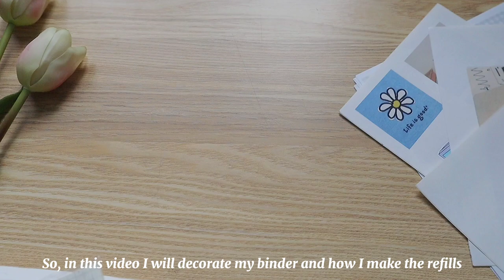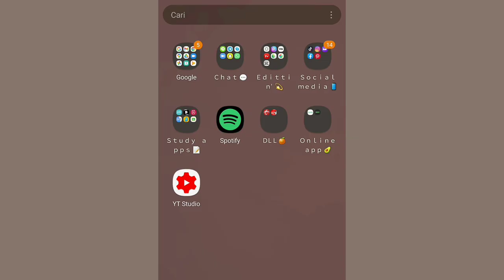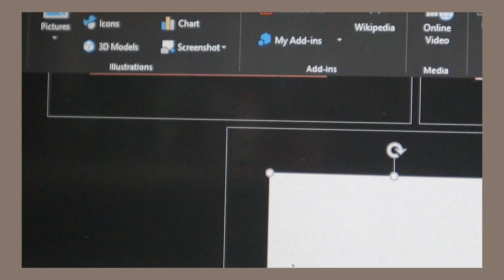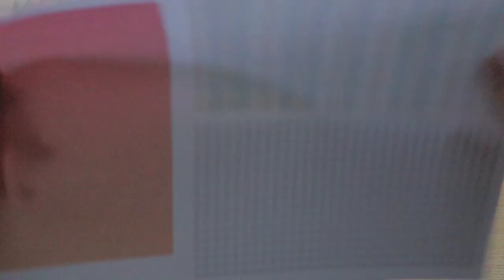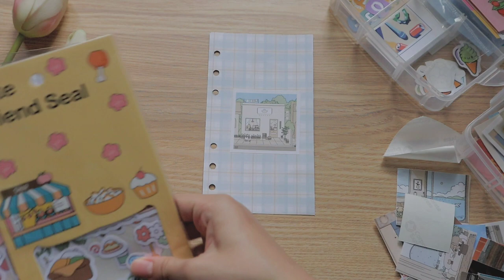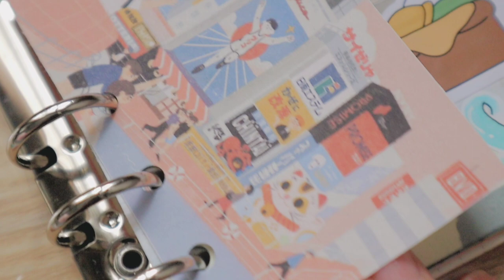Starting my first A6 ring binder + decorating and how I make the refills | Amelinda Azzahra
𝙃𝙖𝙡𝙡𝙤 ! ☆*:✧
 ✧ :*☆ 𝐖𝐚𝐭𝐜𝐡 𝐢𝐧 𝐇𝐃 ☆*:✧
𝐇𝐢 𝐠𝐮𝐲𝐬!
𝐓𝐨𝐝𝐚𝐲𝐬 𝐯𝐢𝐝𝐞𝐨 𝐢𝐬 𝐚𝐛𝐨𝐮𝐭 𝐡𝐨𝐰 𝐈 𝐝𝐞𝐜𝐨𝐫𝐚𝐭𝐞 𝐦𝐲 𝐟𝐢𝐫𝐬𝐭 𝐀𝟔 𝐛𝐢𝐧𝐝𝐞𝐫 𝐚𝐧𝐝 𝐚𝐥𝐬𝐨 𝐈 𝐡𝐨𝐰 𝐈 𝐦𝐚𝐤𝐞 𝐭𝐡𝐞 𝐫𝐞𝐟𝐢𝐥𝐥𝐬. 𝐒𝐨 𝐡𝐨𝐩𝐞 𝐲𝐨𝐮 𝐞𝐧𝐣𝐨𝐲! ✨ （=´∇｀=）

꒰⑅ᵕ༚ᵕ꒱˖♡

별 헤는 다락방 𝐒𝐭𝐚𝐫𝐫𝐲 𝐀𝐭𝐭𝐢𝐜'𝐬

𝐋𝐮𝐊𝐫𝐞𝐦𝐁𝐨'𝐬
Morning (Prod. by Lukrembo)

𝘮𝘦𝘭☆~
𝘛𝘩𝘢𝘯𝘬 𝘶 𝘧𝘰𝘳 𝘸𝘢𝘵𝘤𝘩𝘪𝘯𝘨 𝘮𝘺 𝘷𝘪𝘥𝘦𝘰. 𝘏𝘰𝘱𝘦 𝘶 𝘭𝘪𝘬𝘦 𝘪𝘵 (•̀ᴗ•́)و ̑̑